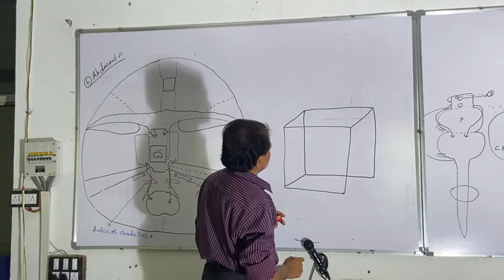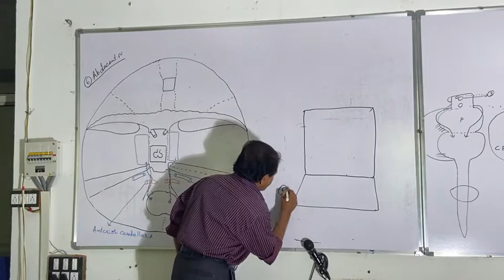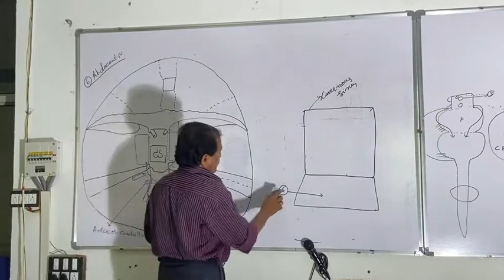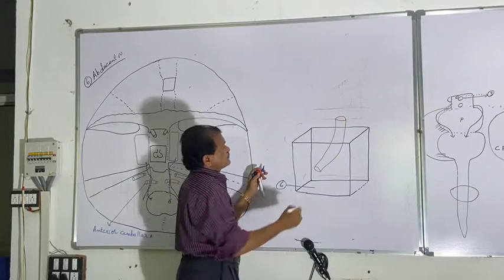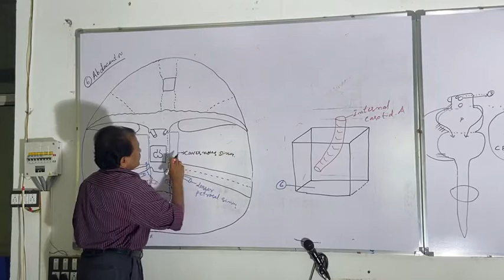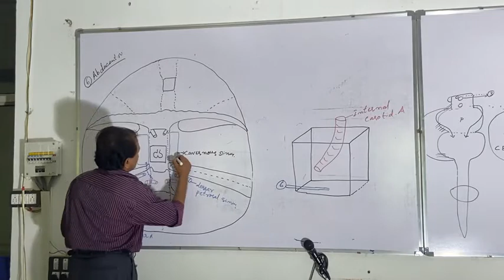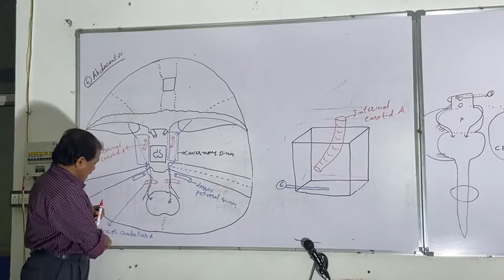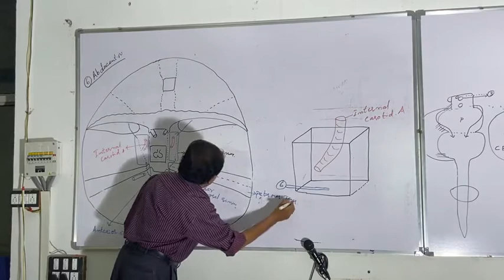ABDUCENT NERVE 2